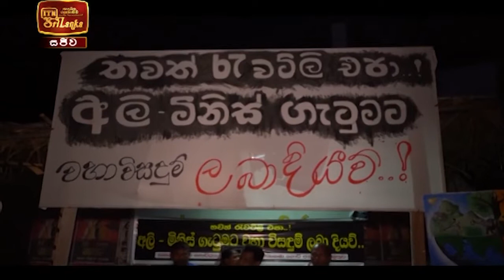ITN News 2021-04-20 | 10.00 PM